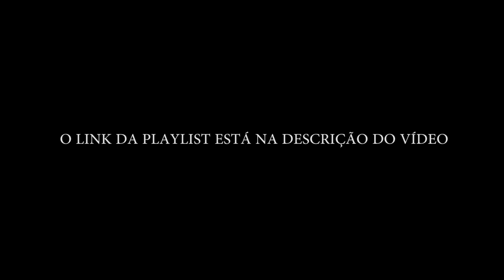SORTEIO REUSCH ABRIL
ATENÇÃO: INSCRIÇÕES ENCERRADAS

( caso não tenha um e-mail crie um grátis no gmail.com)
No e-mail deve conter:
Seu nome
Seu instagram
A resposta para a pergunta: Qual foi o título que mais me marcou?

Ah, e não esquece de seguir @eujogonogol e @reusch_brasil no instagram